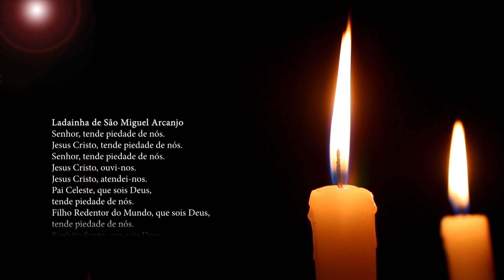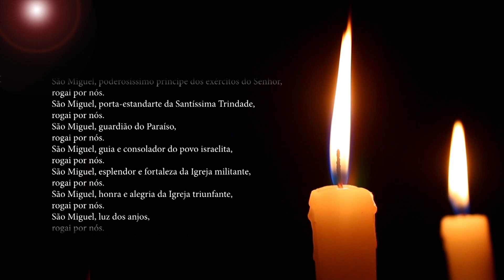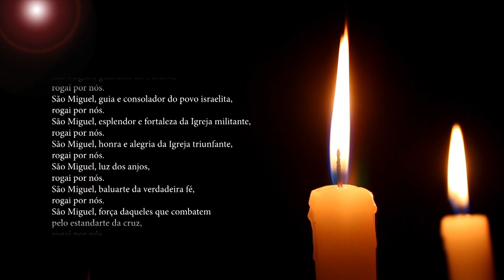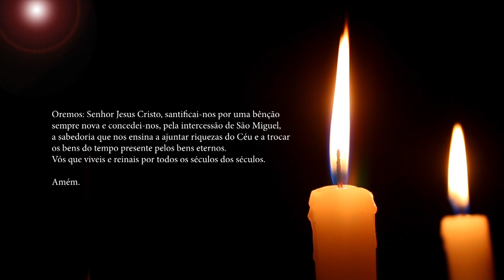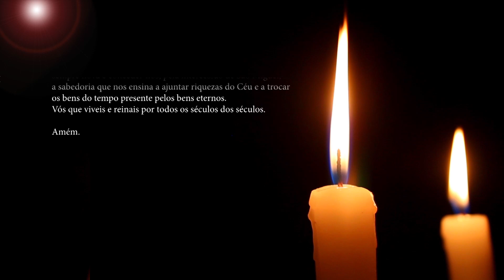3º DIA | QUARESMA DE SÃO MIGUEL ARCANJO | CANÇÃO NOVA PORTUGAL - 2022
Reze connosco a Quaresma de São Miguel Arcanjo em sítios especiais de Portugal.
Sítios esses que nos ajudam a adentrar nesse tempo de Graça, que vai do dia 15/08 à 22/09 (exceto aos Domingos, dia dedicado ao Senhor).

Para se preparar para a Quaresma de São Miguel, é necessário:
* Rezar as orações todos os dias.

Apresentação: Padre Uélisson Pereira
Direção: Graziele Câmara
Produção: Graziele Câmara
Operadores de câmera: Gilberto Maia e Humberto Magro
Edição: Jorge Silva
Grafismos: Miguel Veiga

Agradecimentos: Santuário de Fátima, Art Sacra Paramentaria, Convento de Cristo, Município Torres Novas